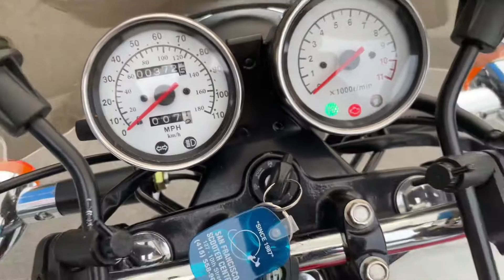2020 Genuine G400c ... Classic design w Modern Features in Northern CA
2020 Genuine G400c
*400cc fuel injected single cylinder engine , 5 speed transmission
*Genuine bought the tooling from Honda to remake the classic CB400ss
*Electronic fuel injection, electric and kick start and disc front brakes round out this classic modern design
*low seat height, light weight and easy to use power make this bike great for new and returning riders
*similar to the Honda CB400 , Yamaha SR400 and Royal Enfield models
This great Genuine is offered at $3499

You can see this used motorcycle and many others at Santa Clara Cycle in Sunnyvale!